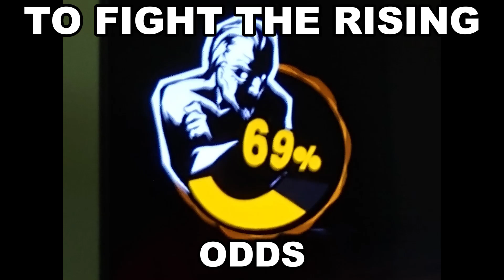I Need A Hero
It is time, to rise up and find a hero.